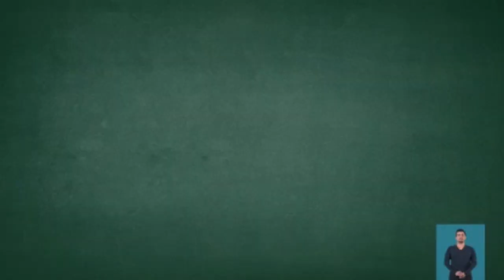Dai-lhes vós mesmos de comer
A Igreja Católica por meio da CNBB lançou a Campanha da Fraternidade 2023. Na quarta-feira (1º), a Arquidiocese de Santarém reunirá a comunidade católica para o lançamento da campanha a nível local. O representante do secretariado de campanhas, Thiago Vasconcelos, esteve no estúdio da TV Impacto, onde  falou sobre o tema que alerta para o combate à fome, bem como detalhou a programação que acontecerá na igreja de São Sebastião, no bairro do Maracanã. Acompanhe!